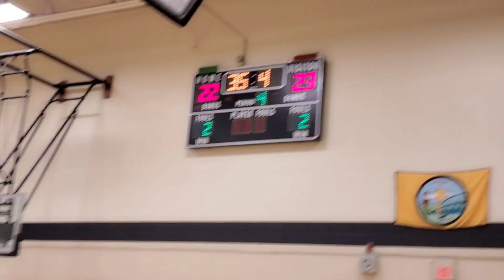Now A Tire Shortage For Semi Trucks // Have To Settle Ep468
With all going on, now we need to worry about finding a crucial part to keeping the trucks rolling. The search is on for tires of all things.
Then Opie is having difficulty believing me.